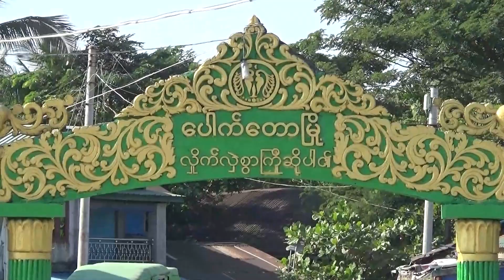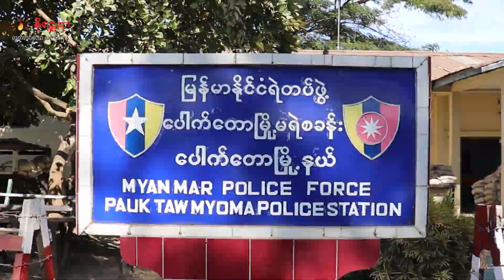ပေါက်တောမှာ စစ်တပ်က ပစ်သတ်လို့ အနည်းဆုံး ဒေသခံအရပ်သား အယောက် ၂၀ လောက် သေဆုံး(ရုပ်/သံ)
ပေါက်တောမြို့မှာ စစ်တပ်က ပစ်သတ်လို့ အနည်းဆုံး ဒေသခံအရပ်သား အယောက် ၂၀ လောက် သေဆုံးပြီး ၅၀ ကျော်ဖမ်းဆီးခံထားရ (ရုပ်/သံ)

ပေါက်တောမြို့မရဲစခန်းကို ရက္ခိုင့်တပ်တော်(AA)က နိုဝင်ဘာလ ၁၆ ရက်၊ ညဥ့်အချိန်မှာ ယာယီသိမ်းပိုက်ခဲ့ပြီးနောက် အဲဒီနံနက်ပိုင်းမှာ စစ်ကောင်စီတပ်က ရဟတ်ယာဥ်တစ်စီးနဲ့ မြို့ကို လာရောက်ပစ်ခတ်ခဲ့ပါတယ်။
ဒါအပြင် နိုဝင်ဘာ ၁၈ ရက်နေ့ကလည်း စစ်ကောင်စီတပ်တွေ ပစ်ခတ်ခဲ့လို့ မကောက်ရသေးတဲ့ အလောင်းတွေအပြင် ဒေသခံအရပ်သား ၄၀ ကျော်လောက်ကိုလည်း ဖမ်းဆီးထားတယ်လို့ မျက်မြင်ဒေသခံတစ်ဦးက ပြောပါတယ်။